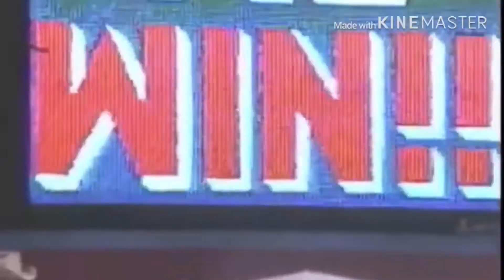1986 Mets World Series final out with titanic music.